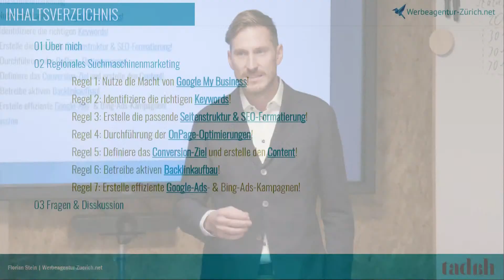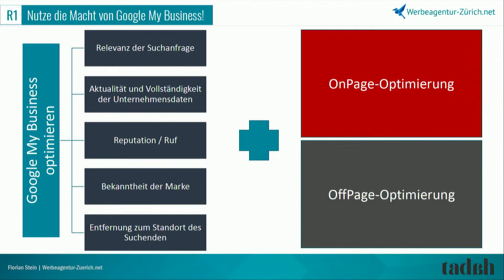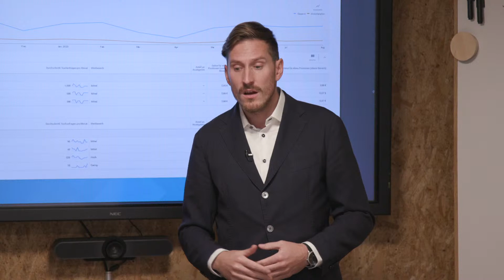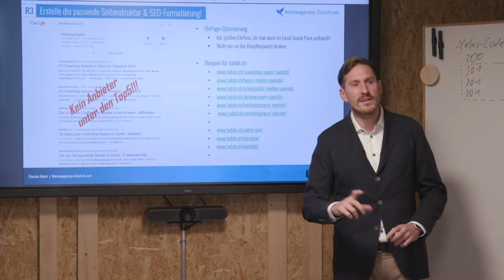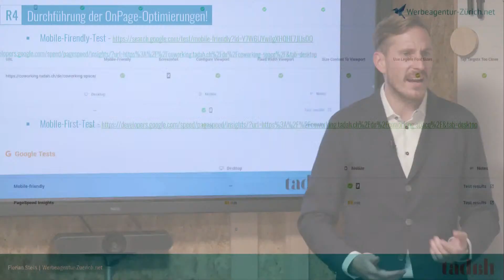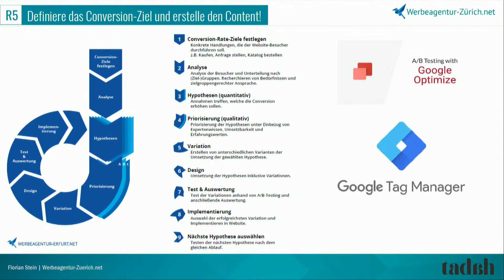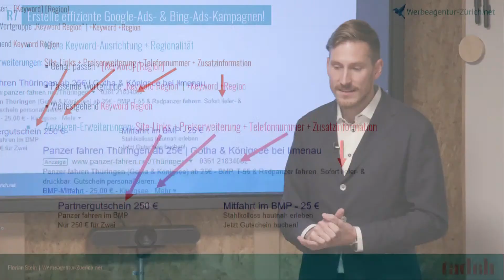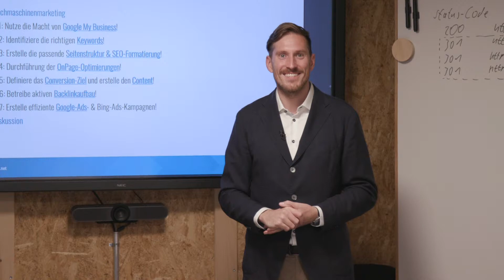Google My Business optimieren - 7 goldene Regeln (Tutorial)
Sichtbarkeit auf Google My Business optimieren - 7 goldene Regeln zum Local SEO & SEA - Live-Tutorial vom SEO-Experten Florian Stein.

Bei den google Suchresultaten an erster Stelle stehen, das wollen viele. Aber was braucht es, um regional sichtbarer zu werden? Was braucht es, um über google organisch mehr Umsätze zu generieren? Hier kommt SEO ins Spiel. Konkret: Suchmaschinenoptimierung.

Ganz egal, ob Du Webseiten betreust oder, Online Shops, ob Du, Marketing Manager bist oder Marketing Leiter, Geschäftsführer oder eigene Webseite betreust - jetzt geht es dem google Ranking an den Kragen.

Während dieses Lunchtalks zeigt SEO Experte Florian Stein eindrücklich, was die 7 goldenen Regeln für zielführendes SEO  sind. Und wie man so im regionalen Suchmaschinen Marketing grosse Schritte nach oben macht..

Erfahre,

- wie Du die richtigen Keywords  identifizierst
- wie Du den bestmöglichen Content für Deine Besucher erstellst
- wie Du die Macht von Google-MyBusiness nutzt
und viel Spannendes mehr…

Zum Speaker:
Florian Stein ist seit 2008 aktiver SEO-Spezialist für Websites und Online-Shops für national sowie international tätige Unternehmen. In über zehn Jahren hat er mehr als 120 Kundenprojekte begleitet und hierbei gigantische Erfolge gefeiert.

Alle Teilnehmenden gehen mit Best Practice Beispielen nach Hause, die sie direkt selber in ihrem Unternehmen umsetzen können.